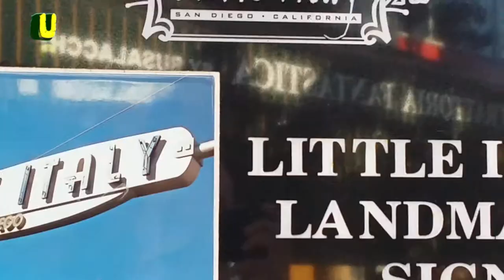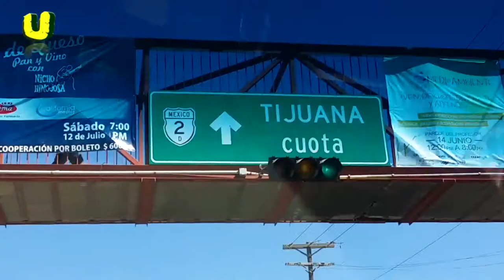SAN DIEGO E HOLLYWOOD